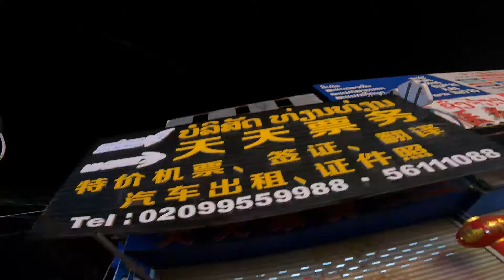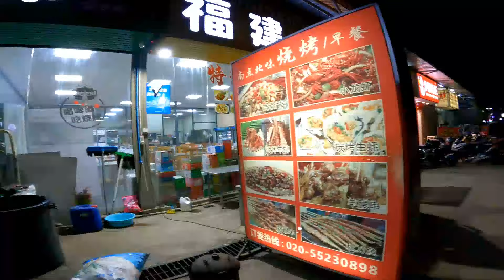🇱🇦🇨🇳เขตเมืองจีนในกรุงเวียงจันทน์ยามค่ำคืน ຍ່າງເລາະເຂດຊັ່ງຈຽງ#นครหลวงเวียงจันทน์ มีนาคม ค.ศ. 2024